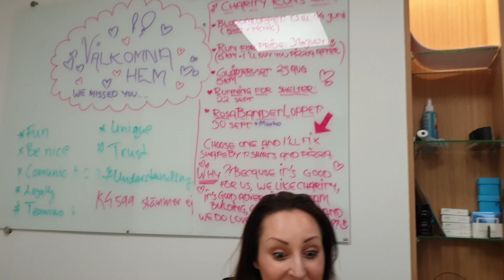What's the Purpose of Dermapen? │ Beauty Startup Vlog 008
Hope you've had a great weekend! In this week's episode we discuss the purpose behind a Dermapen treatment, Dr. Neha explains why she never uses makeup anymore and we introduce our latest Injection Specialist. Hope you like this one :)
About ShapeBy
ShapeBy Sweden AB is a Stockholm-based high-growth medical aesthetics startup. We're on a mission to make aesthetic medicine safe, natural, fulfilling and socially acceptable. Join us!
Credits
Video editing
- Charlie Ringenson
Music